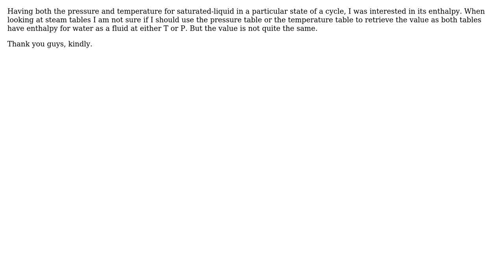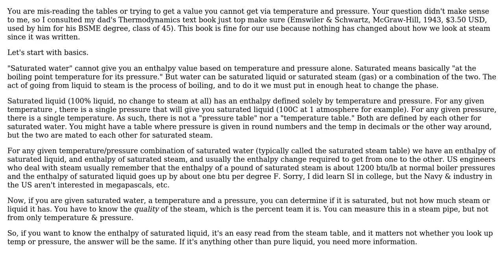Engineering: Usage of Thermodynamic Steam Tables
With thanks & praise to God, and with thanks to the many people who have made this project possible! | Content (except music & images) licensed under CC BY-SA | Music | Images & others | With thanks to user Tiger Guy user RSM and the Stack Exchange Network Trademarks are property of their respective owners. You are responsible for your own actions.